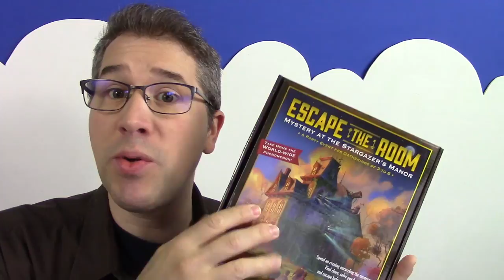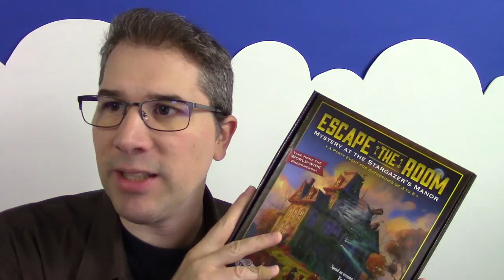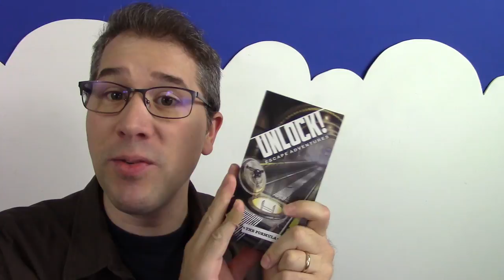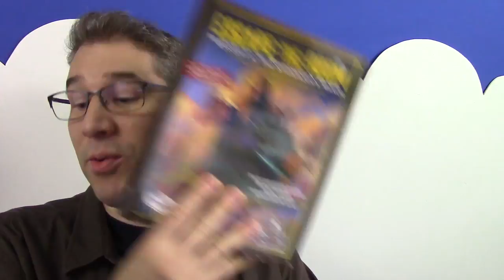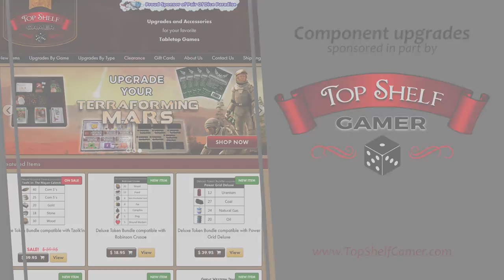Board Games for Summer Activities | TABLEscraps #36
Today's episode was recorded on Labor Day, which traditionally signals the end of Summer. Are there any games that go especially well with the long days and outdoor events that accompany Summer? What games were you introduced to this summer, how did they go, and how did you incorporate them into your Summer events?